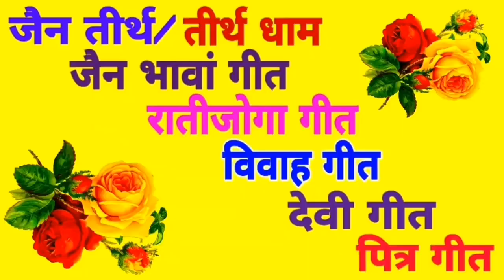जैन गीत - विवाह रातीजोगा प्रतिष्ठा में गाए जानेवाले प्रसिद्ध भजन Jain Geet- Vivah Ratijoga Pratistha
Friends Video ko Apne Saare Group/Community Me Share➡️ jarur kare. Video Ko Like👍, Share➡️ jarur kare.

जैन गीत - विवाह, रातीजोगा में, प्रतिष्ठा में, गाने जाने वाले जैन प्रसिद्ध गीत
Jain Geet- Dwaja Chade